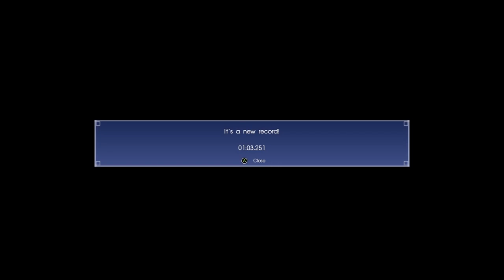Final Fantasy XV: Entry 26